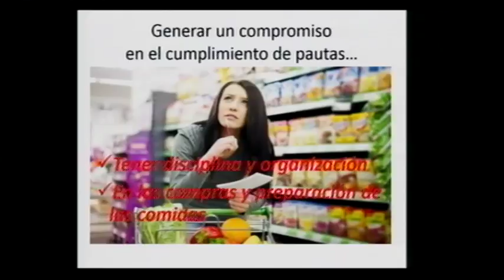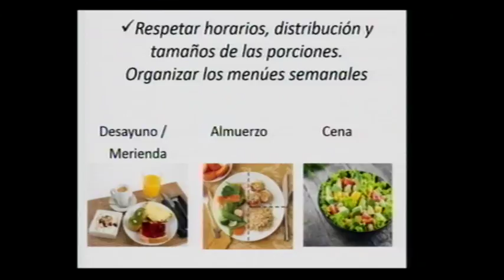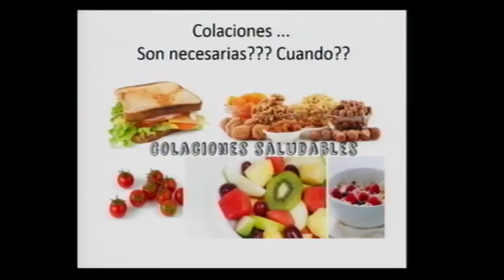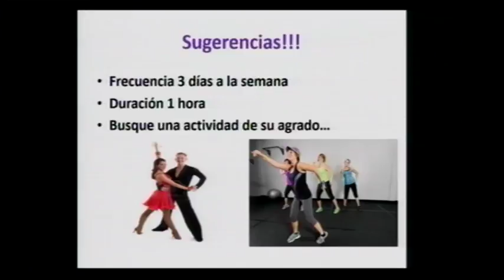Lic. Eliana Puertas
Nos hablo sobre como arrancar una dieta y no "morir" en el intento